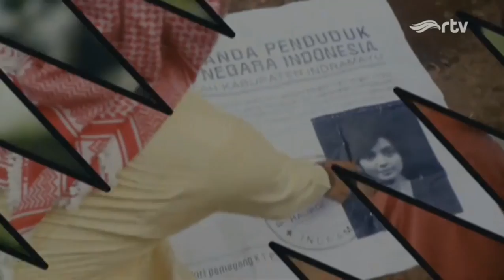Promo RTV Layar Lebar Indonesia : Ngebut Kawin (18 September 2022)